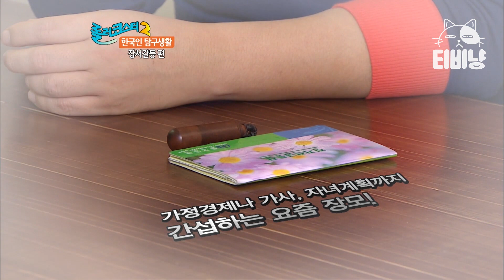[티비냥] 한국인 탐구 생활 4편🤔 역시 장모님은 사위 편..?! 사위 챙겨주려고 매일 오시는 장모님 | 롤러코스터2 한국인탐구생활 | CJ ENM 120401 방송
tvN [롤러코스터2] : 한국인의 심리와 행동을 탐구하는 코미디 프로그램